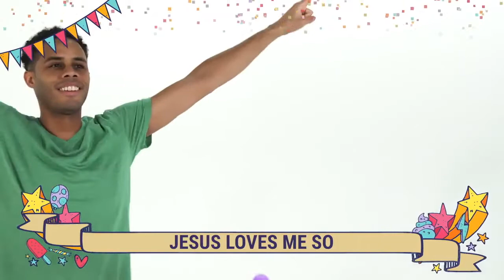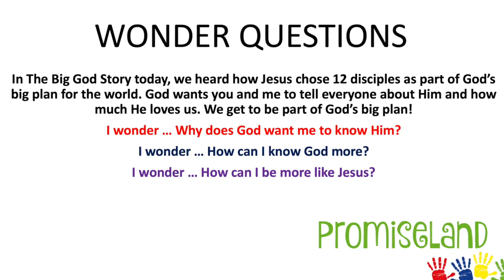Promiseland June 28, 2020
Promiseland